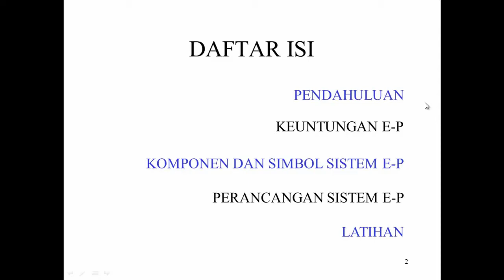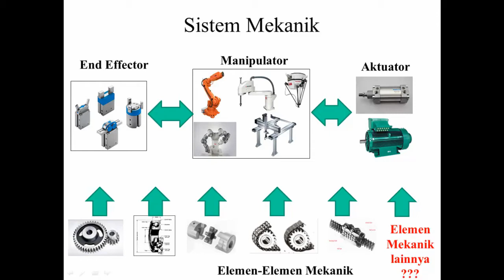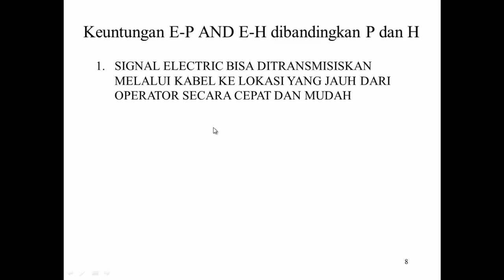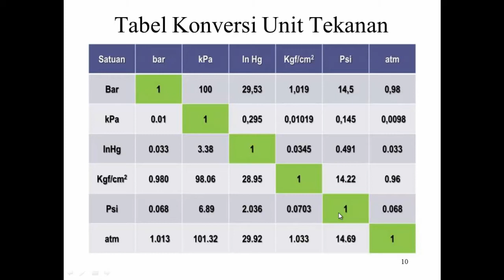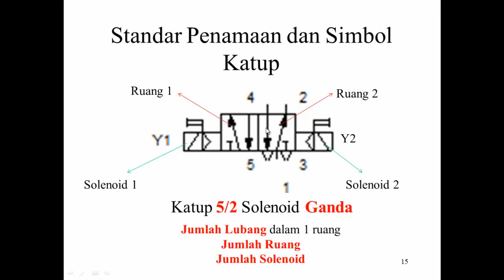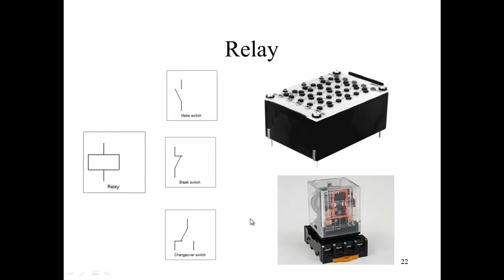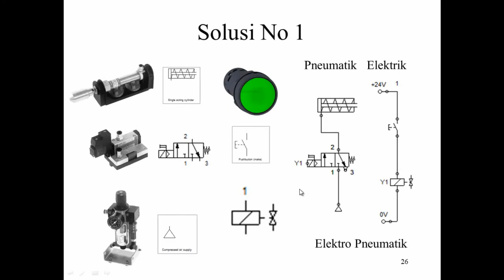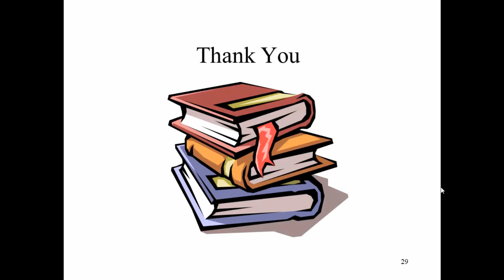Dasar Elektropneumatik: Belajar Mekatronika dengan FESTO FluidSIM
Video ini menjelaskan dasar-dasar elektro pneumatik dalam sistem mekatronika. Bagaimana dengan dimilikinya kompetensi dalam bidang elektro pneumatik ini, kita akan semakin fleksible dalam penanganan sebuah sistem mekatronika. Video ini memberikan penjelasan dari mulai hal paling dasar yaitu posisi elektro pneumatik dalam sistem mekatronika dan keuntungan Elektro Pneumatik dibandingkan dengan Pneumatik ataupun elektrik yang berdiri sendiri. Kapan menggunakan aktuator pneumatik dan kapan menggunakan aktuator elektrik (motor listrik).
Video ini juga menjelaskan, Bagaimana bahasa gambar dan bahasa simbol menjadi bagahsa komunikasi penting orang mekatronika untuk bertukar informasi tentang sistem elektropneumatik.

Di akhir video diberikan 3 studi kasus sederhana yang harus diselesaikan menggunakan sistem elektropneumatik berikut penyelesaiannya. Semoga bermanfaat.